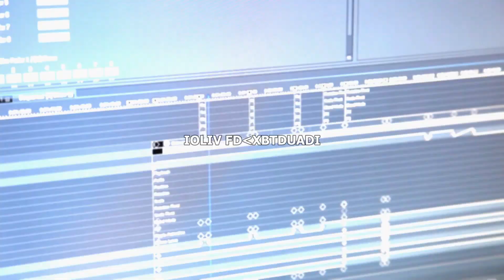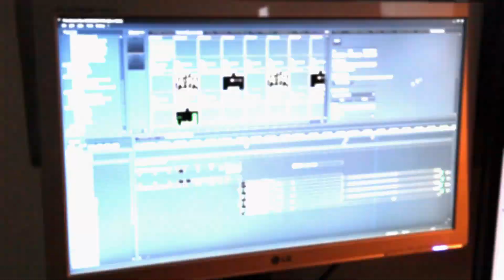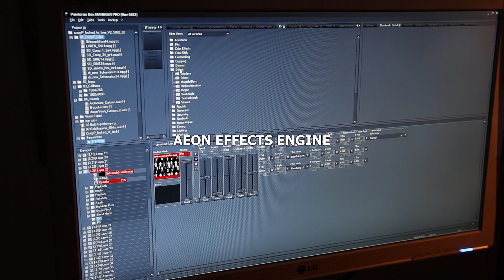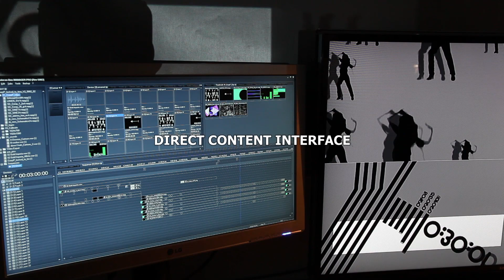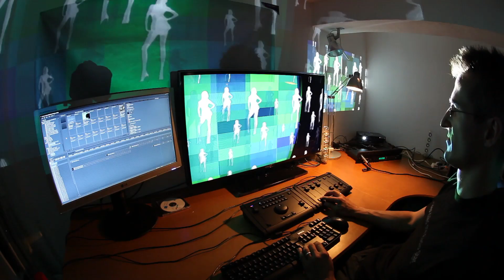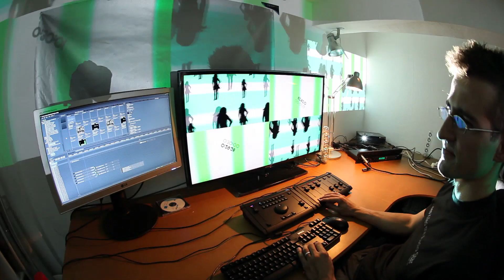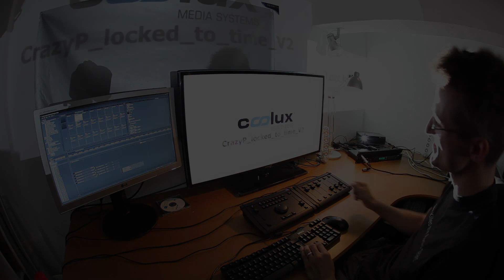Pandoras Box Version V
LOOP LIGHT GmbH is "extreme" testing Pandoras Box Version V / 5